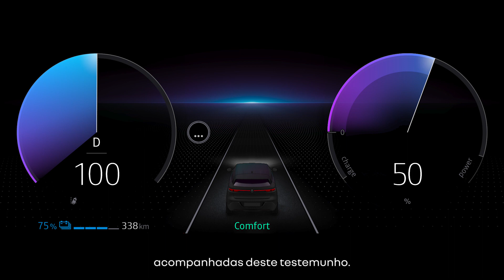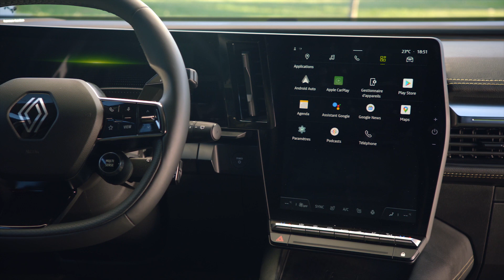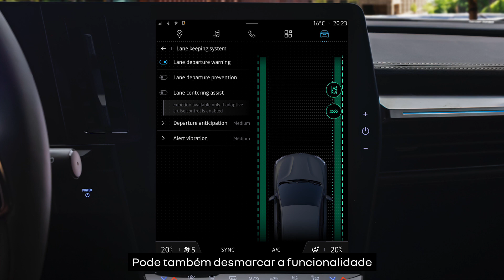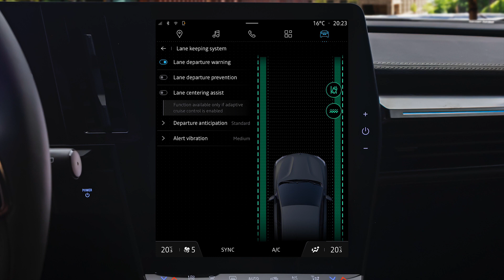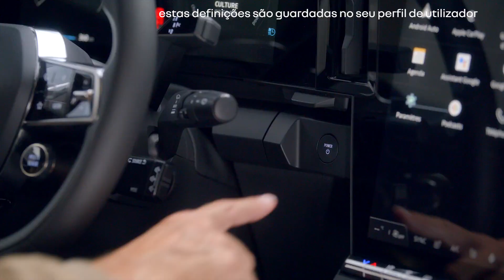alerta de transposição involuntária de via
megane e-tech 100% electric (POR)